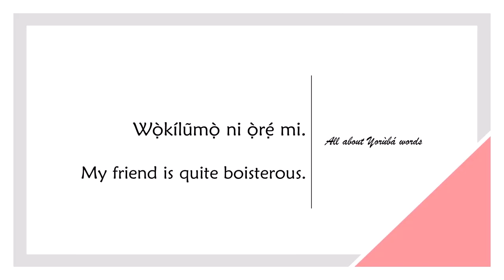How to say BOISTEROUS in YORUBA